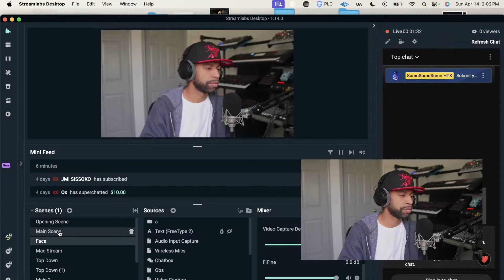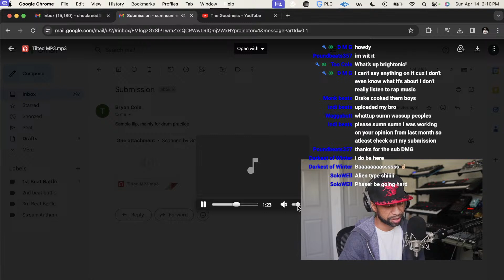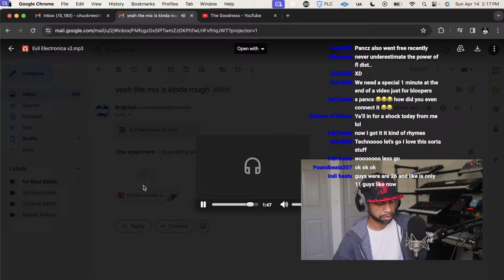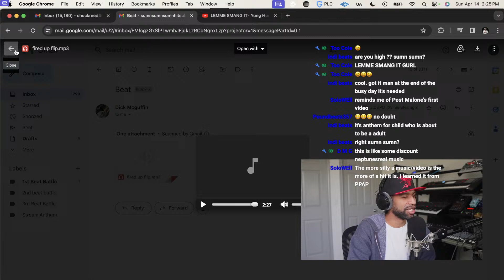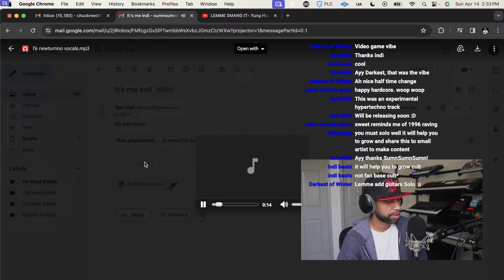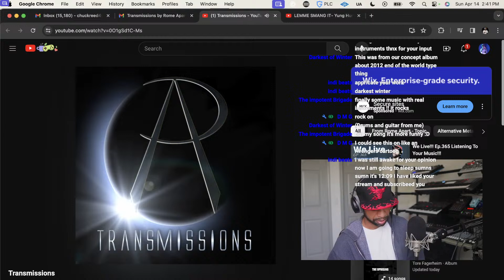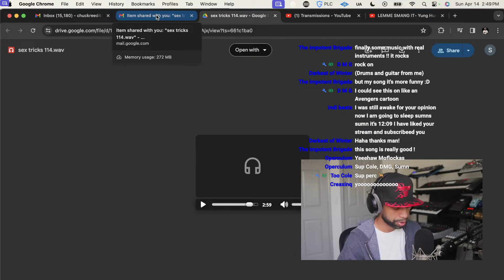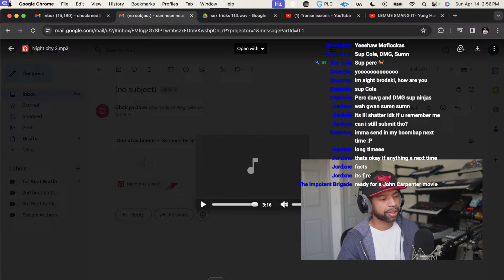We Live!!! Ep.365 Listening To Your Music!!!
COMMENT WHAT VIDEO I SHOULD MAKE NEXT ⬇

My Gear:
My Desk

Computers
M1 Macbook Air

Neumann TLM 103(THIS IS THE SAME MIC AS MINE. THEY CURRENTLY DONT HAVE SILVER}
Deity V-Mic D3 Pro
FiFine K678

Camera
Sony A6400
Sigma 16mm f/1.4 DC DN Contemporary Lens for Sony E (402965)
Sony 16-50mm f/3.5-5.6 OSS Alpha E-Mount Retractable Zoom Lens

Lighting
Neewer Ring Light Kit:18"
Neewer Dimmable 5600K USB LED Video Light 2-Pack with Adjustable Tripod Stand and Color Filters

Monitor
LG 32UL500-W 32 Inch UHD (3840 x 2160)